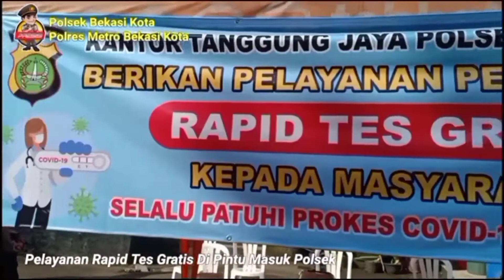HADAPI PANDEMI POLSEK BEKASI KOTA MENJADI "KANTOR TANGGUH JAYA"